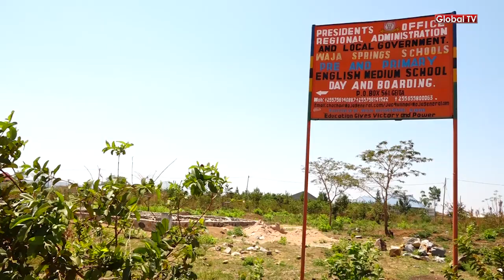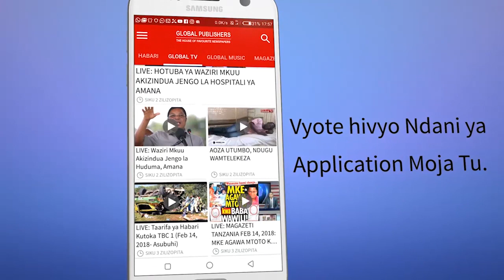Huyu Ndiye Mwanamke wa Kwanza Kugawa Magari kwa Wanafunzi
Miongoni mwa wanawake wajasirimali, wabunifu na watafutaji nchini ni Mwanamama Jackline Tesha ambaye kwa kushirikiana na mume wake Wakaanzisha vitega uchumi mbalimbali na vyote wakaviita kwa jina la Waja ikiwemo, shule ya Waja msingi na sekondari pamoja na kampuni ya  Waja mabati.

Global TV imefanya mahojiano maalum na Mwanamama huyo ambaye anashangaza ulimwengu na amekuwa kivutio kikubwa kwa kuwapa motisha wanafunzi wanaosoma katika shule yake ambao wanafanya vizuri zaidi basi wanajipatia zawadi ya Gari mpyaaa.

Mfahamu Mwanamama huyo kupitia mahojiano haya na ukishamaliza hakikisha unampeleka mtoto wako katika Shule za Waja Sekondari na Msingi na kwa ujenzi wa nyumba bora basi usiache kuezeka nyumba yako kwa Kutumia Waja Mabati yenye ubora wa hali ya juu na gharama nafuu kizuri zaidi unaletewa mpaka mlangoni.